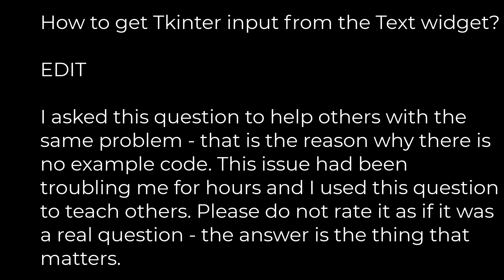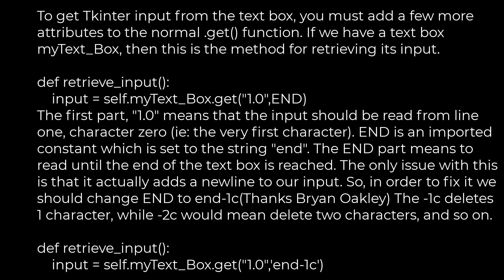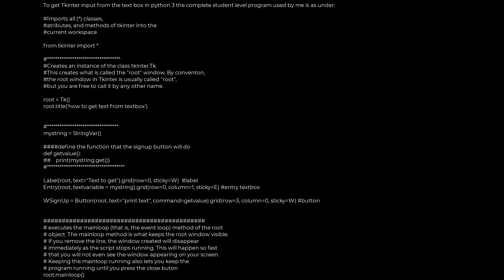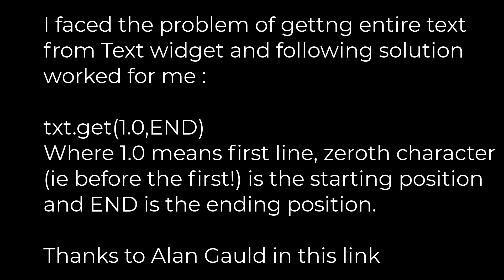Python :How to get the input from the Tkinter Text Widget?(5solution)